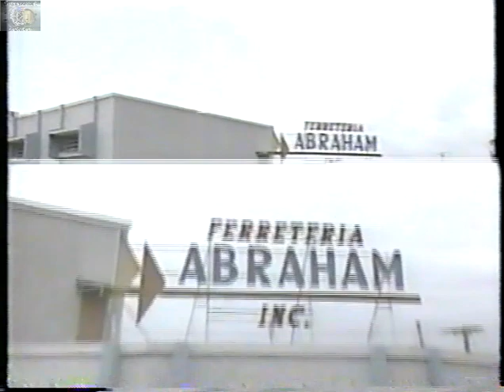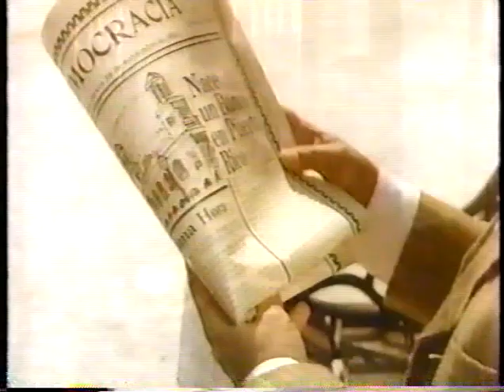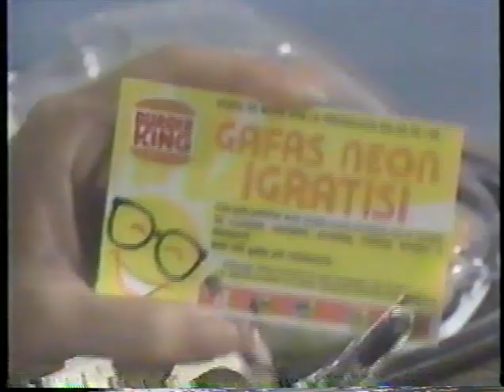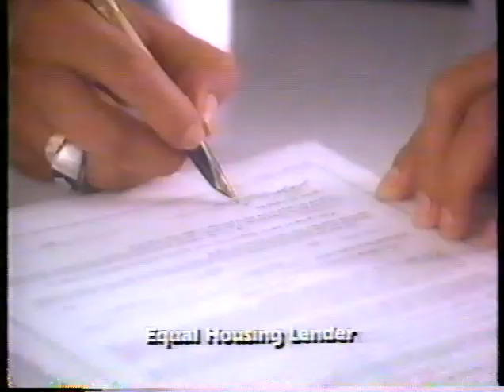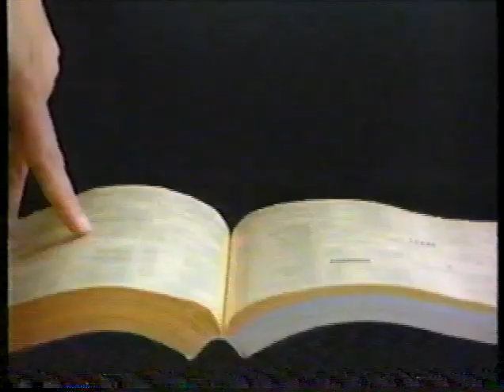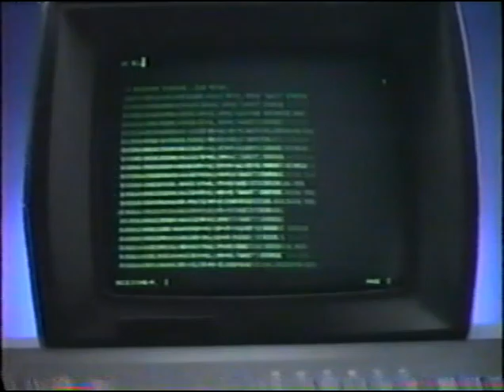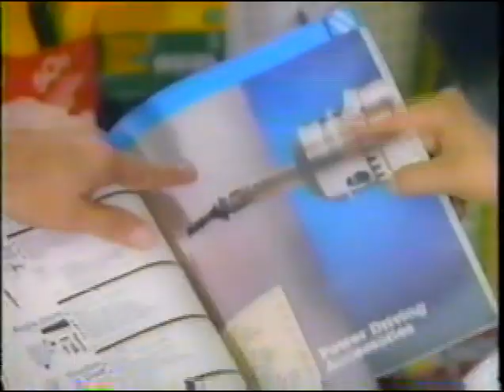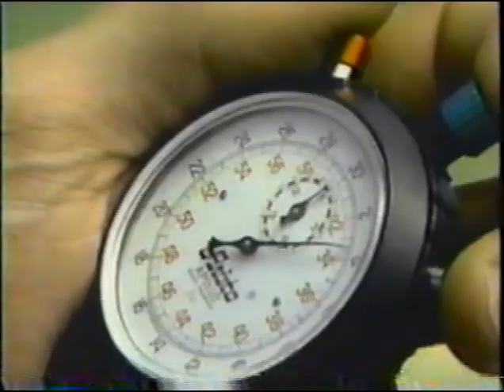1989 BSN Final 1er Juego Ponce vs Guaynabo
1989 BSN Final 1er Juego Ponce vs Guaynabo